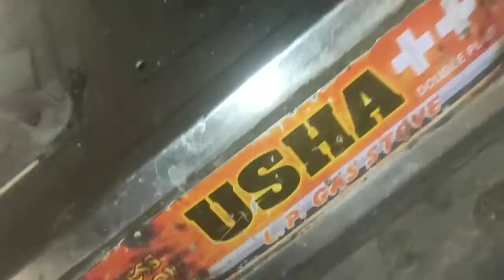गेहूं के आटे का दानेदार हलवा रेसिपी देखिए हिंदी में//halwa recipe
गेहूं के आटे का हलवा बनाने का आसान तरीका इस प्रकार आप क्यों काटे काला बनाकर खाते हो तो बहुत ही अच्छा स्वादिष्ट एस आता है और मीठा लगता है इसमें आम मीठा अपनी आवश्यकतानुसार कम या ज्यादा भी डाल सकते हैं इसके अंदर बदाम काजू किशमिश डालकर खाते हैं तो बहुत ही दुगुना टेस्ट आएगा और निकालो अच्छी बनाया हुआ बहुत ही स्वादिष्ट हलवा बन कर तैयार होता है इस बार आप जरूर बनाकर खाए बहुत ही साधारण विधि है वह बनाने का गेहूं के आटे का अच्छा धन्यवाद